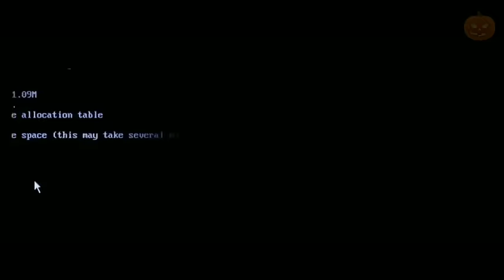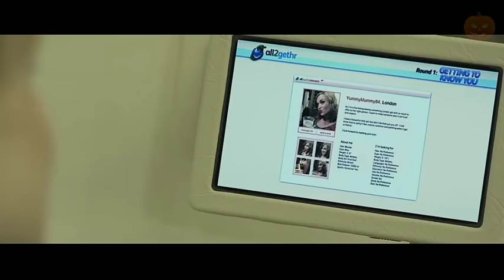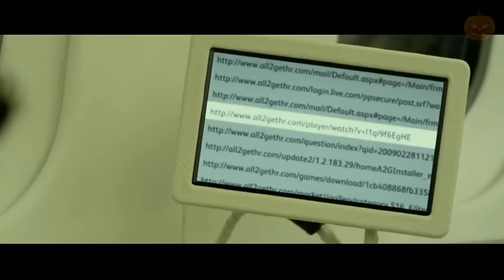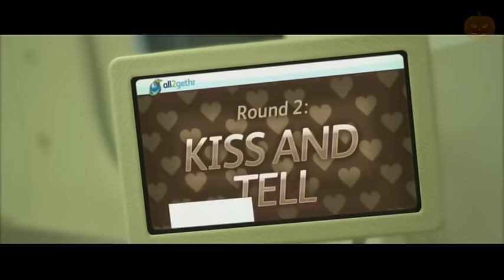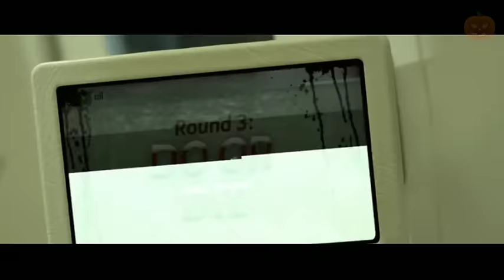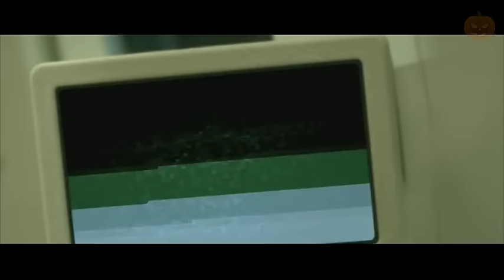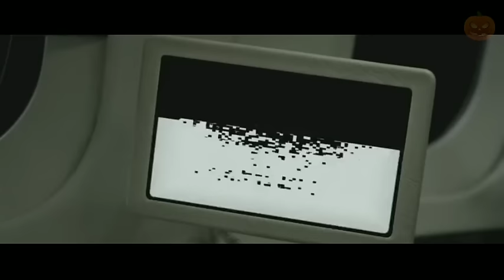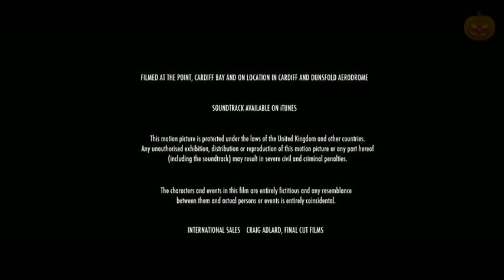Film Horreur/ Thriller complet en français ( Panic button )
Synopsis du film

Quatre jeunes influenceurs remportent un voyage de rêve à New York, offert par leur réseau social préféré. À bord d'un avion privé luxueux, une surprise les attend : une expérience de jeu en ligne exclusive, accessible seulement en plein vol. Mais ce qui devait être un moment de plaisir vire rapidement au cauchemar. À 30 000 pieds d'altitude, ce n'est plus un simple jeu. Chaque décision qu'ils prennent met leur vie et celles de leurs proches en danger. Piégés dans une spirale de peur, ils découvriront que l'exposition de leur vie sur les réseaux peut avoir des conséquences bien plus terrifiantes qu'ils ne l'auraient imaginé. Leurs likes et partages seront-ils suffisants pour leur sauver la vie ?